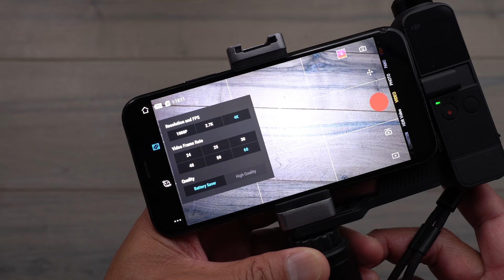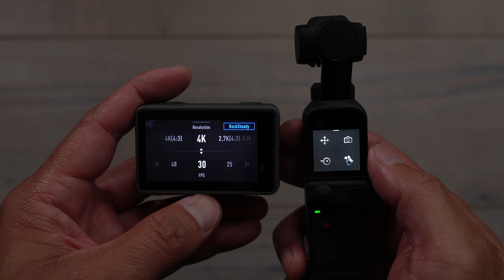DJI Pocket 2 - 18 Things to Know + Giveaway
After almost 2 years, we finally get an update to the very popular portable handheld gimbal DJI Osmo Pocket 1. The new DJI Pocket 2 allows you to capture all of life's moments with this small, stabilized 4k 60fps camera. The Pocket 2 now address' a lot of change requests from the Pocket 1. Things like a wider field of view, better audio, faster start-up time, intelligent modes and more. Also, make sure you watch till the end to be entered into a DJI Pocket 2 giveaway.

Congrats to Dee Jones on winning the DJI Pocket 2 giveaway!!!

🕒  TIMESTAMPS
00:00 What to expect in this video
00:24 How I use this camera
02:00 Highlight features of the Pocket 2
03:10 Pocket 1 and 2 Comparison
03:45 Package options
04:05 Wireless Audio
05:07 Tripod Mount
05:30 Do-it-all handle
05:45 DJI Mimo App
06:10 Quick Start
06:16 Wider Field of View
07:45 Zoom-in
08:30 Slow Motion
08:42 Activetrack 3.0
09:25 Mode Switch (FPV, Follow and Tilt)
10:25 Wide angle adapter
11:15 Intelligent Modes
11:45 Battery Life
12:20 Improvements

Osmo Pocket Bracket

📷 MY CORE VIDEO GEAR USED:
Sony A7SIII
Sony Digital Mic ECM-B1M
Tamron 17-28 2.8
Sony A7iii camera
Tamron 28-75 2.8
Sony A6600
Sony Alpha 16-55mm APS-C
Sigma 16mm f/1.4
Promaster Monopod
Rode Wireless Go
Rode VideoMic NTG
Amaran Tri-8c
Godox SL-60W
Phottix Raja Deep 80
Boling RGB Led Video Light
Deity V-Mic D3

FlytPath is a participant in the Amazon Services LLC Associates Program, an affiliate advertising program designed to provide a means for sites to earn advertising fees by advertising and linking to amazon.com.